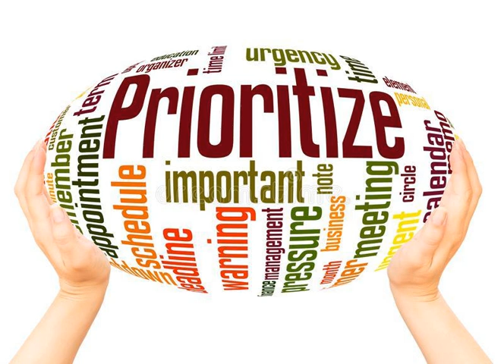Podcast #315: How Do You Get It ALL Done?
HAPPY MONDAY MOTIVATION

 Welcome back to the weekly podcast, No More Excuses.

Thank you for being here, for listening and sharing this podcast with others!

 Last Monday’s podcast was about setting up your 30-day and 2nd quarter goals and then figuring out what you need that can help you. Did you set yours up? Did you figure out what can help you achieve them?

 As I mentioned, I LOVE when clients are aggressive, but my job is to make sure they don’t bite off more than they can chew!

 My April goal is to make BIG progress on my 4th book and the help I need to achieve that goal is by doing work-sprints! Yes, I’ve already had one and have more scheduled.

 Today I share my 2nd Quarter personal and professional goals and what is already helping me!

 Again… what about YOU?

 In regard to the aggressive part, I want to once again, warn you about it! There’s a fine line between PUSHING and overdoing it! Much like working out, eh?!

 What I don’t want you to do is get overwhelmed, burned out and quit!

 If you don’t quit on me, I won’t quit on you! Deal?

 But we gotta get started! Spring has sprung and there’s no time to waste! And, there’s ways to KICKASS, be aggressive and NOT get overwhelmed.

 Yes, you’ve heard me preach about this many times, but maybe you’re not doing it or doing it well.

 PRIORITIZING!

  Listen in today as I talk about a client who's been picking and choosing from her list what she WANTS to do, and not necessarily what’s due first or more important.

 As you can imagine, her “homework assignment” from me is TO PRIORITIZE on her list, and that is YOURS as well!

 Prioritizing is such a HUGE thing and such a challenge for some. But it truly can help you get MORE shit done!

  Today I share what works for me. But try some things out and see what works for you… but you MUST PRIORITIZE!  Share how it goes and what's worked for you!

 And, if you need help talking through it, click here to schedule a free 30-minute call!

 Cheers! Sandi